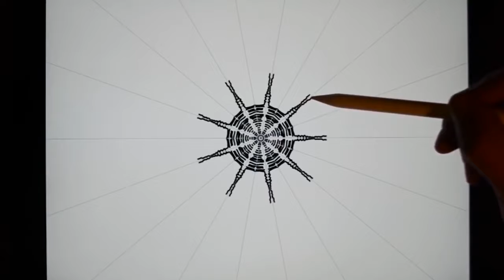The Most Satisfying Video in the world - Amazing Oddly Satisfying Videos !!! Life Awesome 2017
Awesome Compilation !!!The Most Od Amazing Satisfying   Lifedly Satisfying Video In The World !!
This is a great video . It helps you relax and also can do it yourself
Leave a like when you leave
More satisfying the more you watch